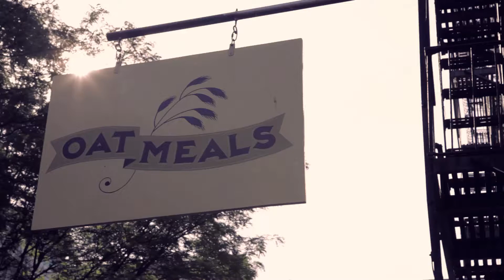Oats Unleashed Part 3 - Reflecting | Quaker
Discover oatmeal's endless possibilities with us and our Chief Creative Oatmeal Officer, Sam Stephens, chef and owner of OatMeals Café in NYC.